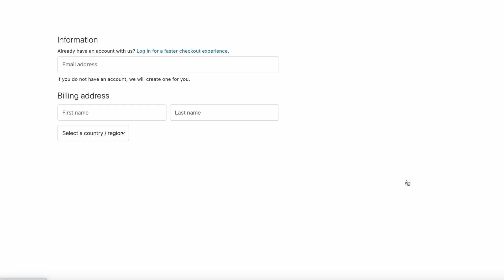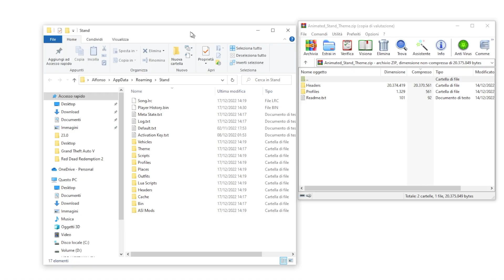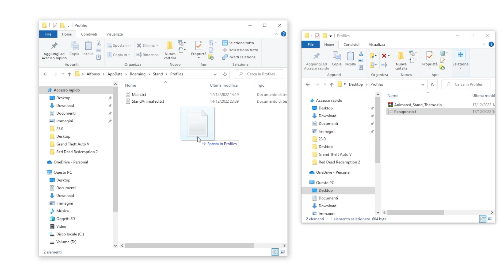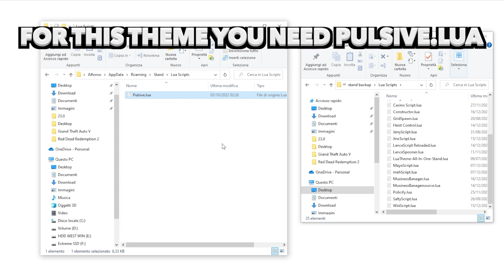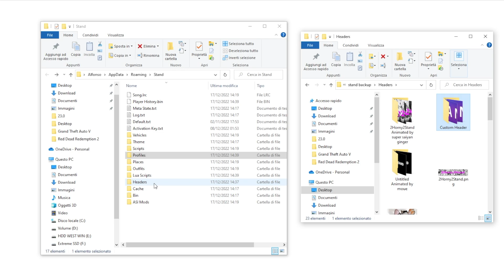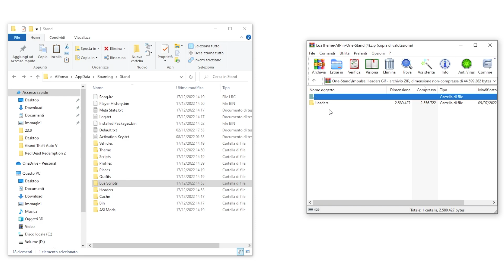STAND Custom THEME Tutorial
This is a direct link. Very rare!
Usually these files are put on linkvertise ;)

Time Code:
00:00 Theme + Animated header
02:35 Basic Theme (only profiles)
03:44 Sunset Theme + Pulsive.lua
05:08 Lua Theme (All in one)